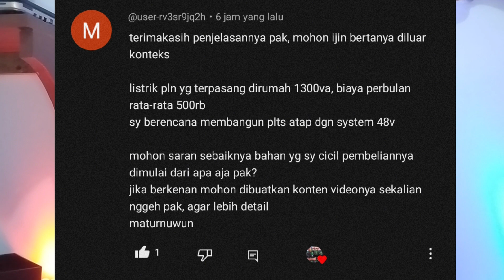PLTS 48 volt dibangun secara bertahap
PLTS 48 volt dibangun secara bertahap panel surya untuk rumah atau PLTS. video ini request dari @MarsamSusetya untuk PLTS 48 volt kebutuhan listrik setara 1300 va. terimakasih